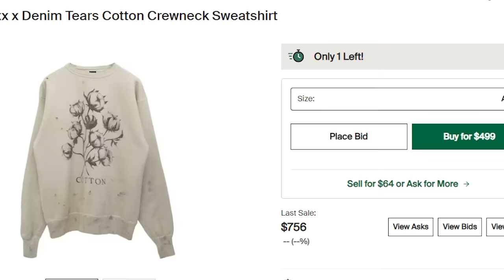【平野紫耀】平野紫耀のファッションは革新的な価値観を提供？ブランドよりも個性が求められる時代へ